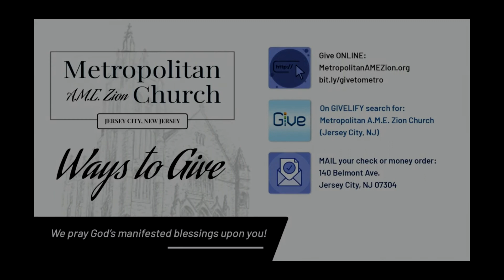Prerecorded Worship Service For Sept 6, 2020